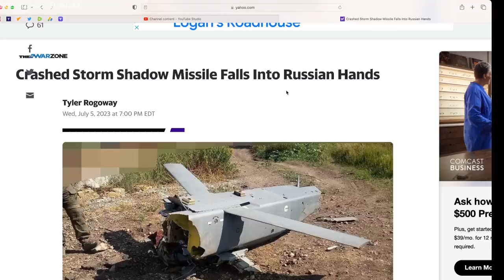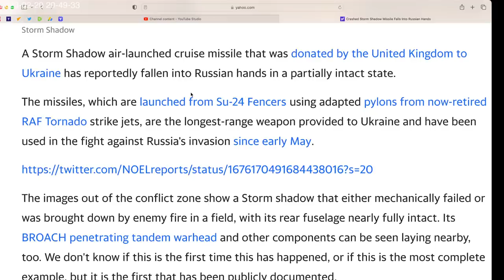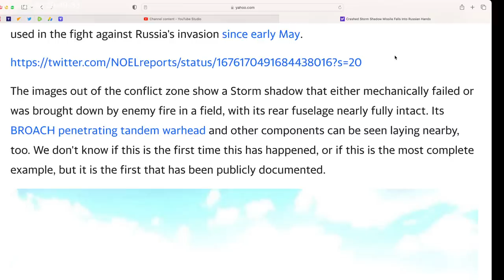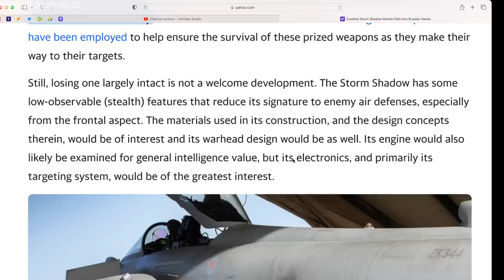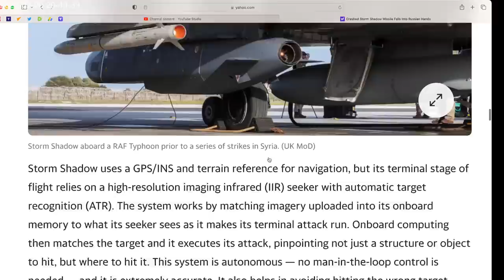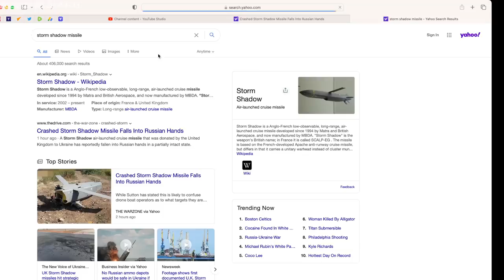Storm Shadow Missile Falls Into Russian Hands. Shot down or mechanical failure.